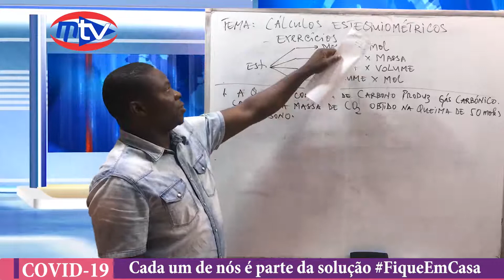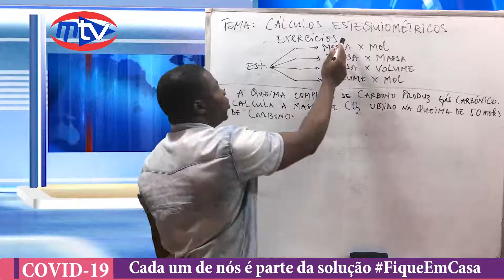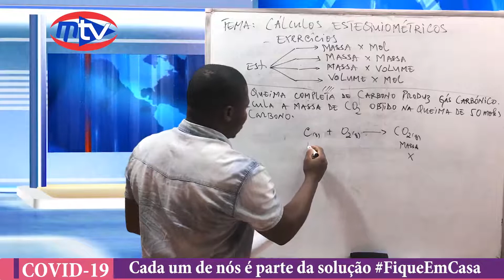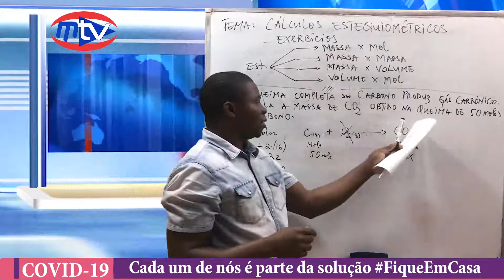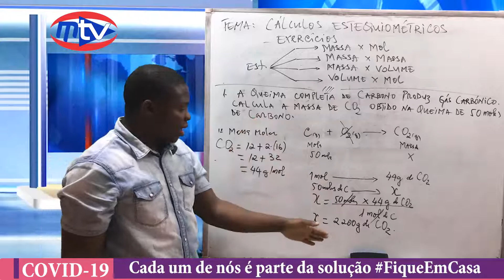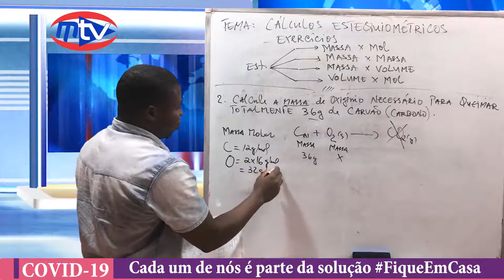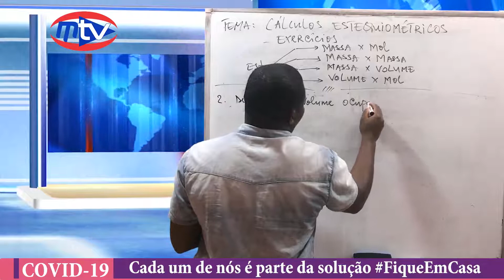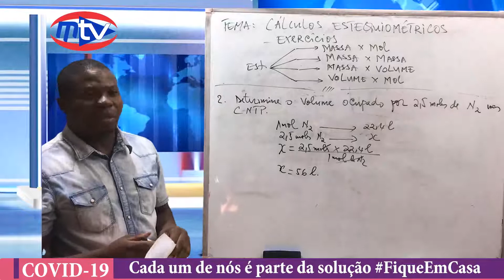MorrumbeneTV_Quimica_Aula_02_10ªClasse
Cálculos Estequiométricos_Exercícios_10ªClasse